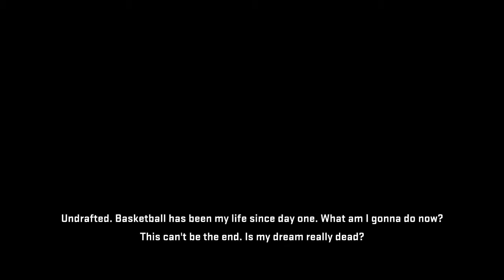NBA2K15 My Career Part 1 - A Brit in the NBA?